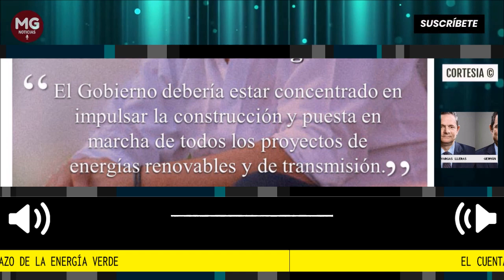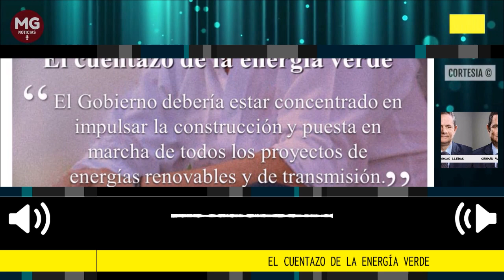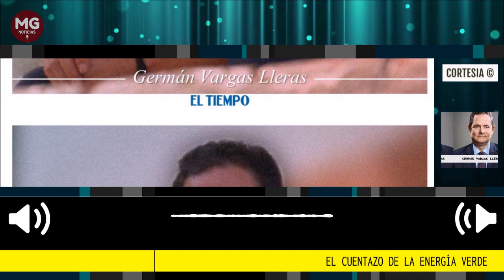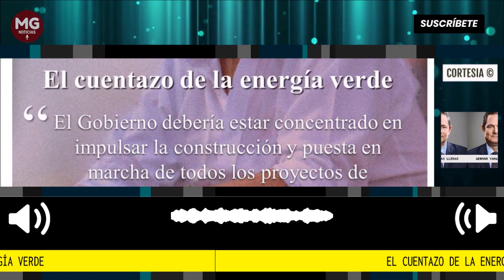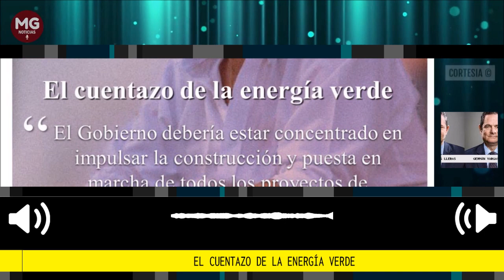EL CUENTAZO DE LA ENERGÍA VERDE 🔴 Columna Germán Vargas Lleras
En Colombia, el peso de los hidrocarburos asciende al 5 % del PIB y a 40 % de nuestros ingresos externos. Por eso no podemos prescindir de la explotación de petróleo, gas y carbón de la noche a la mañana, como lo exige el presidente Petro. Tampoco podemos convertir todo el parque de generación térmica del país a energías renovables de un día para otro, y dudaría que incluso en el mediano plazo sea un objetivo por perseguir, dada la debilidad que introduciría a nuestro sistema de generación.